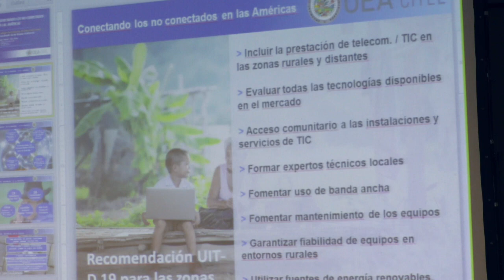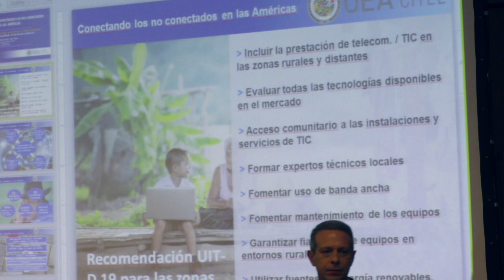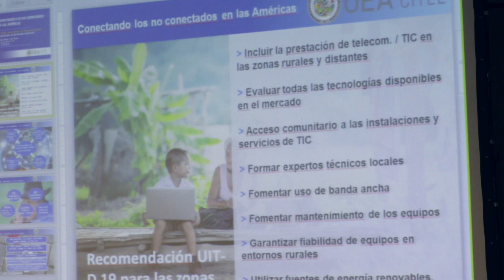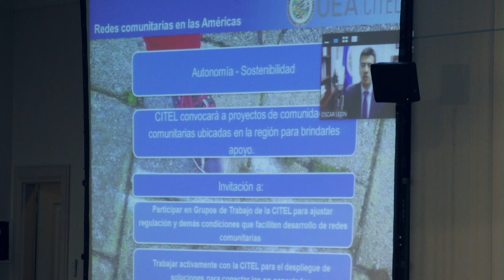LACIGF11 - Sesión 6